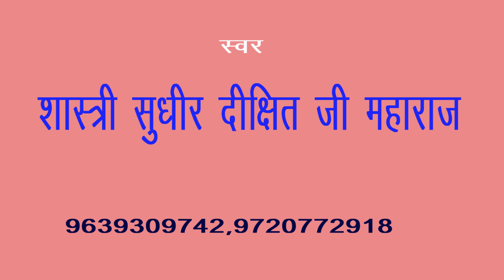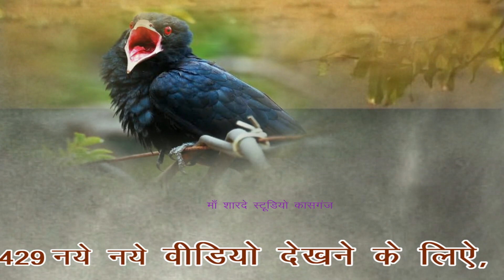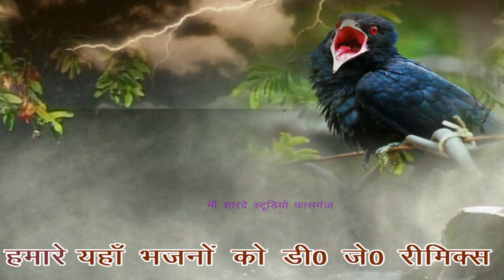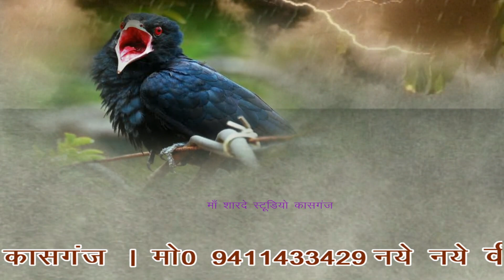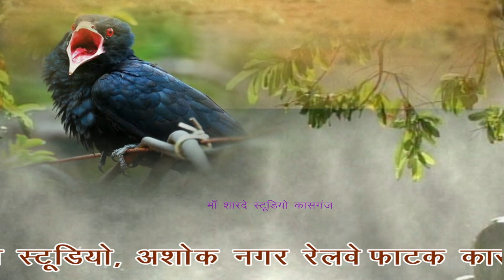सारी सारी रात पुरवइया चले/डीजे/शास्त्री सुधीर दीक्षित जी महाराज/माँ शारदे स्टूडियो कासगंज 9411433429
remixer nirmal yadav                                                                                       Title :- सारी सारी रात पुरवइया चले

माँ शारदे स्टूडियो कासगंज  :- 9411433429